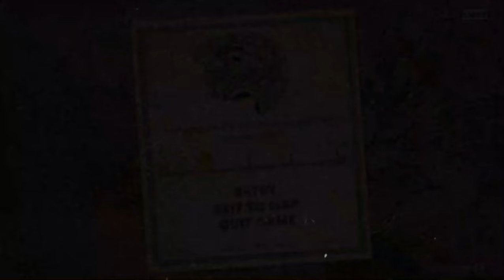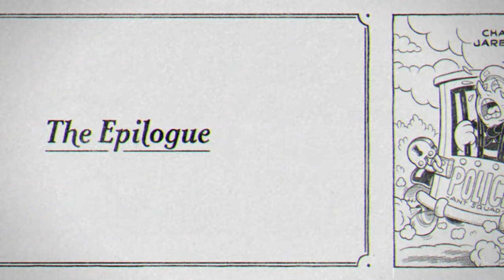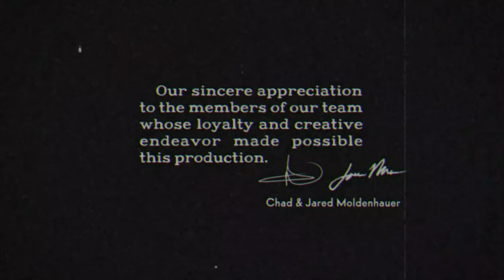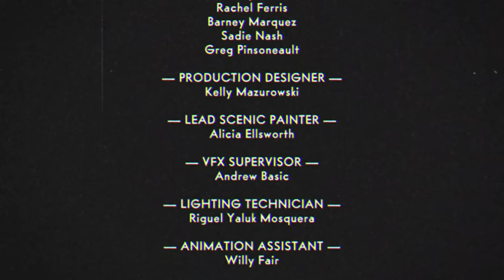Lemon plays cuphead the Dealicious Last Course full game